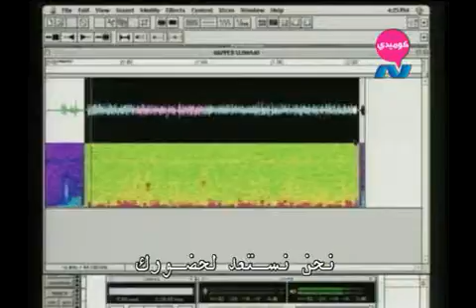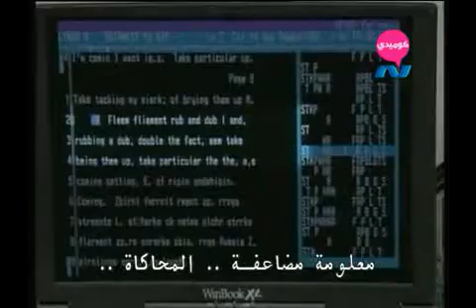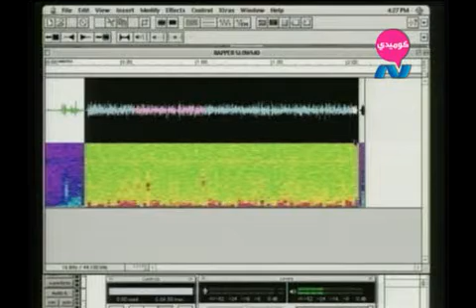بالعة السيوف+اسرع مغنى